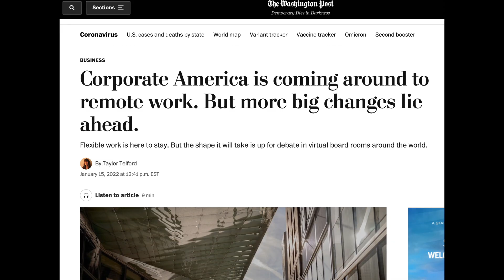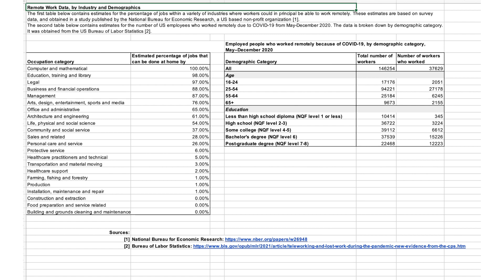M3 Challenge 2022 Final Event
Of the 2,700 students making up 612 participating teams in the 2022 MathWorks Math Modeling Challenge, eight top teams were selected from across the U.S., England and Wales, after having their submissions judged by an international panel of Ph.D.-level mathematicians. During the 2022 competition final event — held in New York City on April 25 — these top teams presented live to a panel of judges, followed by teams Q&A sessions and a livestreamed awards ceremony, where final team ranking was announced. Special congratulations to these eight teams who joined us in New York City and were ranked among the very top papers submitted in 2022, and to all participating teams!

About M3 Challenge
MathWorks Math Modeling Challenge (M3 Challenge) is the prestigious Internet-based competition known for providing a pinnacle high school experience to inspire students to pursue STEM majors and careers. The contest, organized by Society for Industrial and Applied Mathematics (SIAM) and sponsored by leading software developer MathWorks, is free and open to students in the U.S. and U.K. M3 Challenge will award top teams this year with $100,000+ or £75,000+ in scholarships to use for their higher education. M3 Challenge has awarded more than $1.65 million in scholarships to date.

Each school may enter up to two teams of three to five junior/senior or sixth form students, who spend up to 14 hours on Challenge weekend devising and submitting a solution to the Challenge Problem, which is not revealed to them until they log in. Following a rigorous multi-stage judging process, six finalist teams, three technical computing awardees, and top ranking UK teams present their findings live to a final judge panel to determine the final rank order.